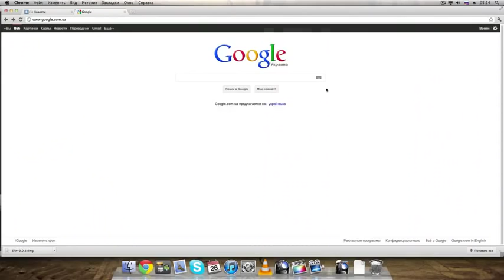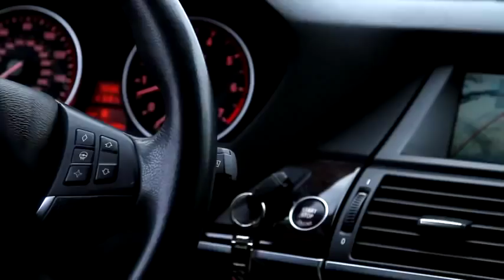Mujer interesada. El mejor ejemplo de una mujer interesada Woman interested.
Presentamos algo que sucede comunmente en la vida real. Las mujeres interesadas! Aqui tenemos un claro ejemplo de lo que es esto. Juzgue usted mismo.

Here's something that commonly happens in real life. Women interested! Here is an example of what this is. Judge for yourself.